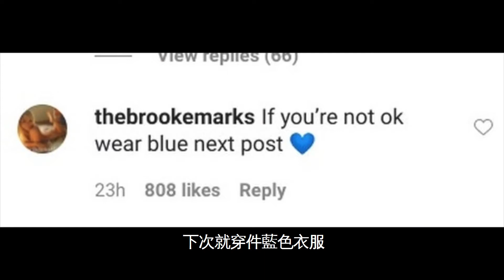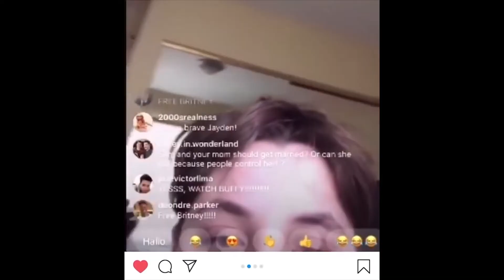小甜甜布蘭妮被父軟禁，詭異照片再瘋傳，網友：如果被控制你就穿黃色的衣服 【錢夫哥愛說話】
她年少成名，紅到被總統官宣振興了美國經濟，8090後沒有人不知道她的名字；她是千禧年歌壇現象級的存在，現在叱吒樂壇的巨星黴黴、傻臉娜、水果姐都是她的狂熱粉絲，Lady Gaga更是在房間裏貼滿她的海報；然而少年登頂，她卻在短短十年裏迅速衰敗，關於她的網路熱文全是壓倒性的負面新聞：親人反目、發福走樣、撒謊成性、神經錯亂、嗑藥昏迷這些辭彙一直圍繞著她，她就是當年憑藉一首《...baby one more time》火遍全球的超級小天後——布蘭妮·斯皮爾斯（Britney Spears）

在去年夏天，一場解放布蘭妮#FreeBritney#的活動在美國好萊塢舉行，雖然規模不算大，但卻引起全球網友的廣泛關注，直達今天粉絲們就一直宣稱布蘭妮被軟禁，她被當成“工具人”利用，她被下藥控制精神等等。
而粉絲們的共同敵人，就是布蘭妮的父親傑米·斯皮爾斯。

Hello，大家好！
歡迎來到錢夫哥的頻道，
這是一個關於人和事的頻道，
你想知道的這裡都有！